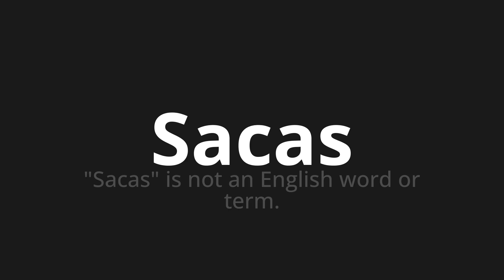How to pronounce Sacas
Master the Pronunciation of 'Sacas WHICH MEANS BAGS' - which means : "Bags" is not an English word or term. 📝 with @HTPronounce 🎓🗣️ - [Your Guide to Portuguese]

Learn to pronounce 'Sacas' perfectly in Portuguese with our easy and engaging tutorial by @HTPronounce! 📖📽️ In this comprehensive video, we provide you with native speaker examples 🗣️👂 and phonetic breakdowns 🎵 to ensure you get the pronunciation just right.

How to say Sacks in Portuguese